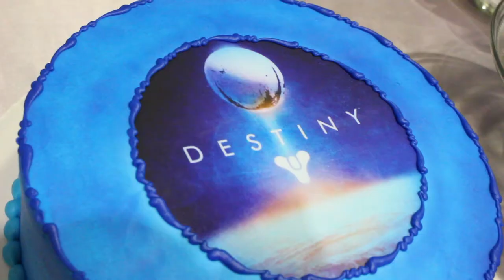BERNING WEDDING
Jake & Haylie Berning - March 11, 2017